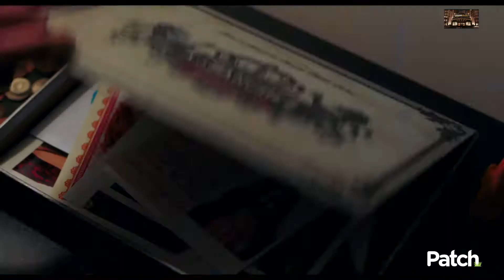The Beguiled; The Big Sick; Transformers: The Last Knight: Opening June 23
To see or to skip?